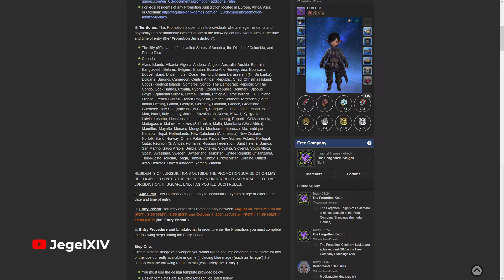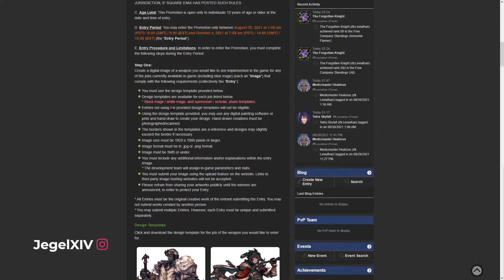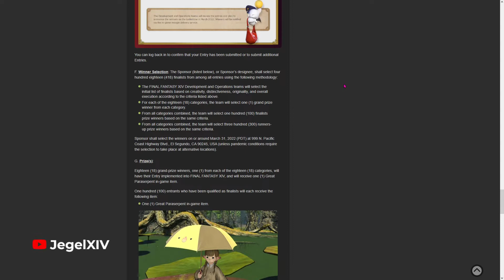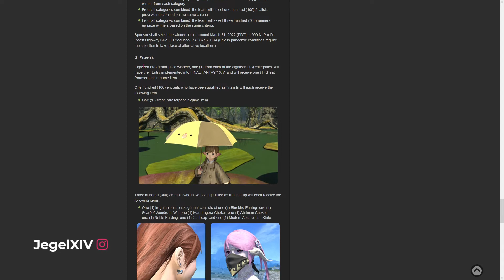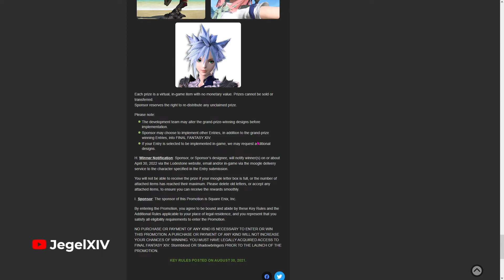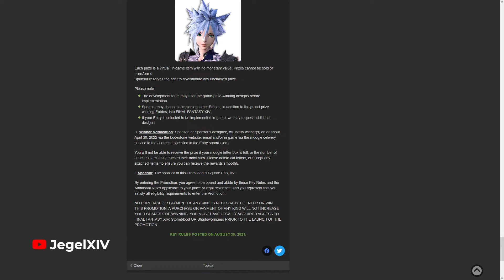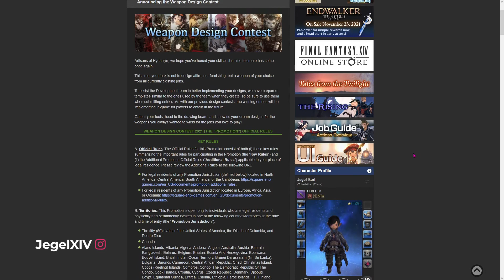Weapon Design contest! Your Art in FFXIV!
Hey guys! Jegel here with another FFXIV video. Today we will be talking about the just announced FFXIV weapon design contest! SOOOOO Excited to see what the community does with this! Community design weapons in game. A chance to see your art in FFXIV! Hope you guys enjoyed and don't forget to check me out on twitch and twitter!